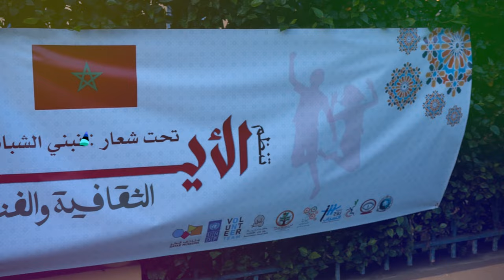استقبال وفد قطري بمدرسة عين خشبة بجماعة السهول خلال الأيام الثقافية والفنية والبيئية